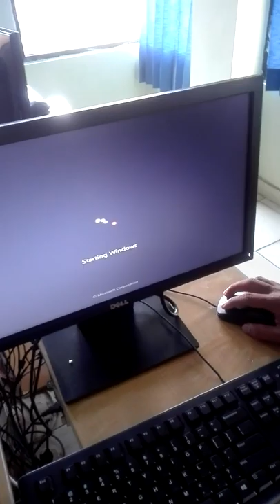Unboxing Monitor Dell terbaru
Fathur Rizal